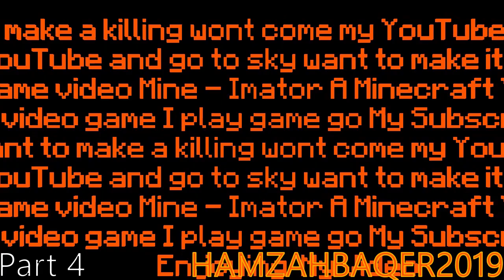[MI FNAF] Collab closes Mr Fnaf12 JessySFM - Part 4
still some secrets left to be found! Let's explore the rest
the cutscenes and any last secrets left to be found Super This Is Mine - Imator Fnaf Mr Fnaf12 JessySFM
Hamzah Baqer 2019 Story: Hello only want to make a killing won’t come my YouTube video enjoy my YouTube my income I scribe make it a video
Can you come in come back my YouTube and go to sky want to make it out to be a come Hamzah Baqer 2019
Call my name video Mine - Imator A Minecraft YouTube Soon
Are you gonna come in and play video game I play game go My Subscrigbe Video  Me Hamzah Baqer 2019 :D
Enjoying  My Video